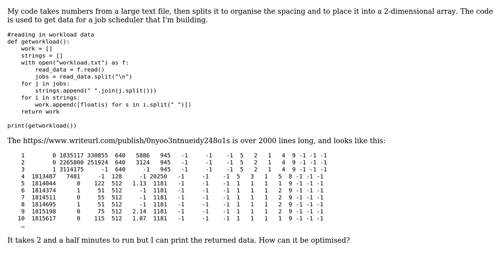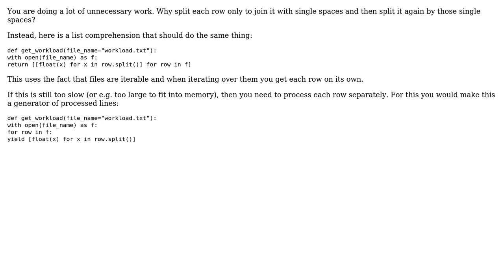Code Review: Taking text from a file and formatting it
With thanks & praise to God, and with thanks to the many people who have made this project possible! | Content (except music & images) licensed under CC BY-SA | Music | Images & others | With thanks to user timtti user Graipher user 200_success and the Stack Exchange Network Trademarks are property of their respective owners. You are responsible for your own actions.